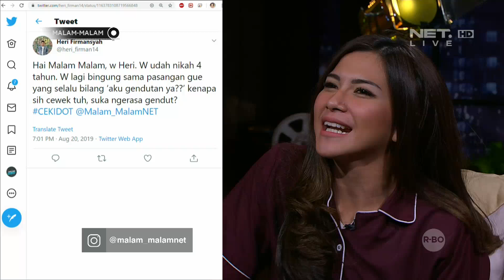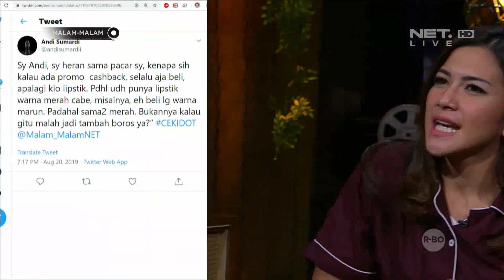Perkara Warna Lipstik Bikin Bertiga Ribut - MALAM-MALAM (4/4)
Malam-Malam merupakan program obrolan ringan di malam hari yang dipandu oleh Surya Insomnia, Dita Fakhrana dan Zarry Hendrik